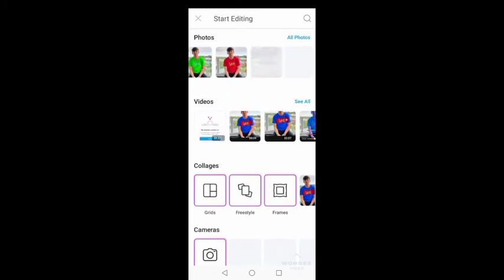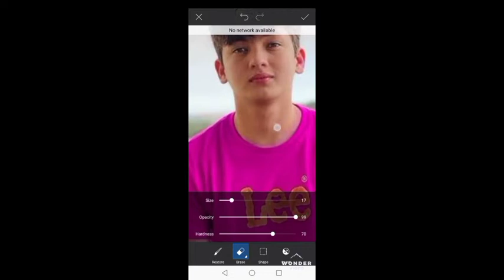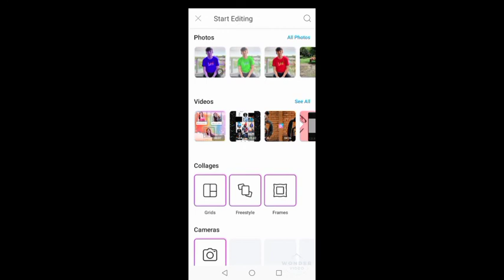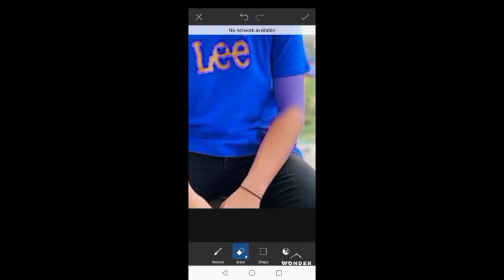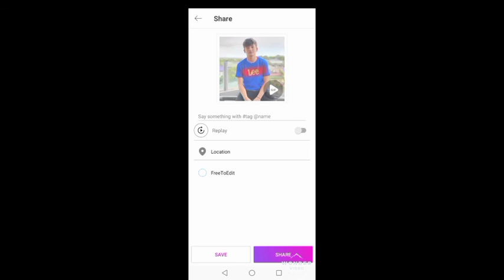How to Change Clothes Color in Picsart Tutorial 2021|BISAYA Babe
Today I'm going to show you HOW TO CHANGE CLOTHES COLOR using PicArt.

Thankyouu